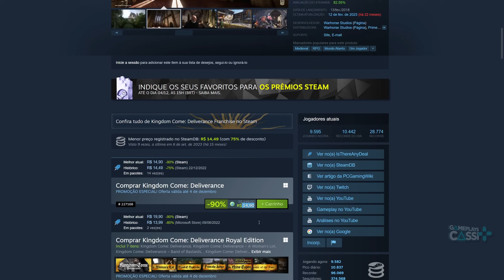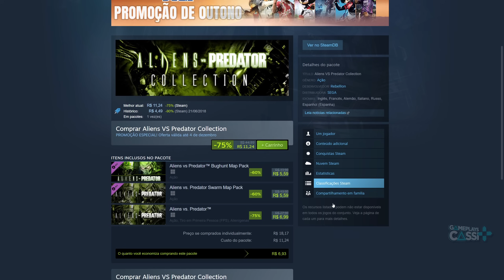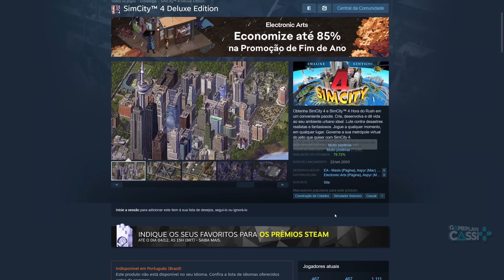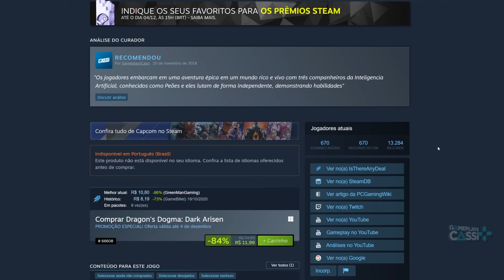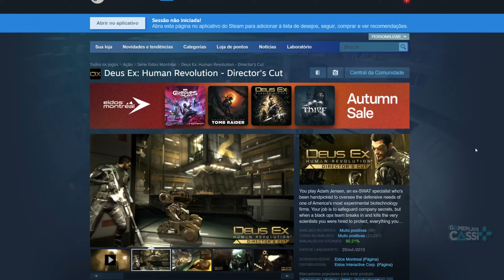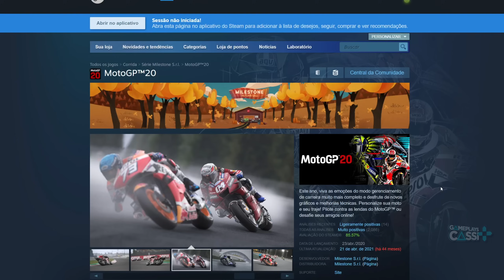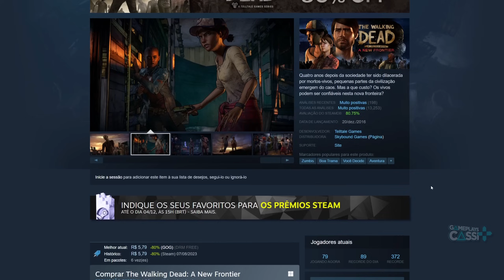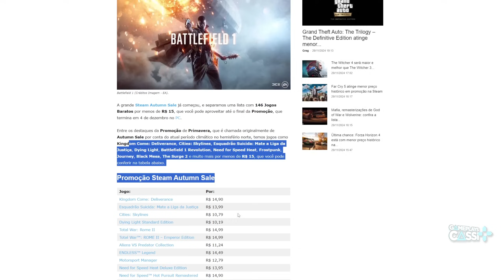CORRE!! STEAM AUTUMN SALE com Jogos BARATOS para PC por MENOS de 15 REAIS em PROMOÇÃO!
Muitos games estão agora baratos na Steam Autumn Sale custando menos do que 15 reais, com destaques para Kingdom Come: Deliverance, Cities: Skylines, Esquadrão Suicida, Battlefield 1 Revolution, Need for Speed Heat e muito mais.

30 dias grátis do Prime Gaming

Apoie o Canal:
Vai comprar na Instant Gaming ? Ajude o Canal

00:00 Introdução
00:40 JOGOS BARATOS
01:13 kkkkkkkkk
02:00 Oferta RARA
03:10 Ótima oferta
03:27 Jogos da EA por menos de R$ 15
04:10 jogos baratos!
12:32 Jogos da Ubisoft por menos de R$ 15
13:10 lista dos games